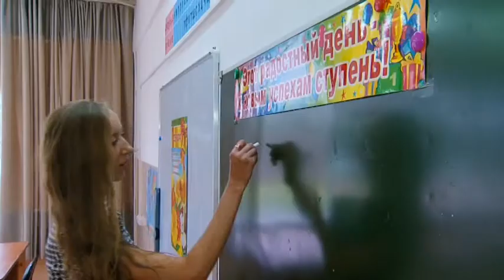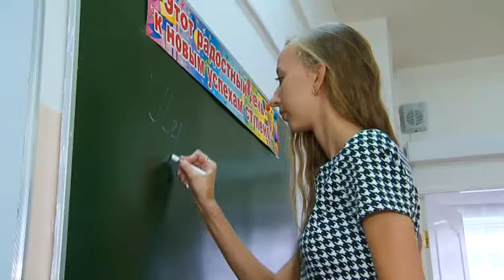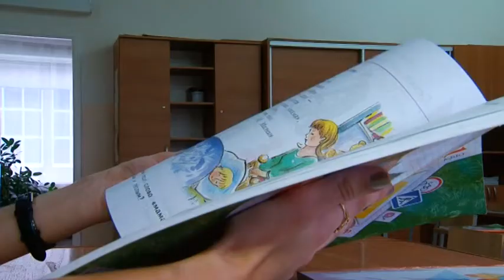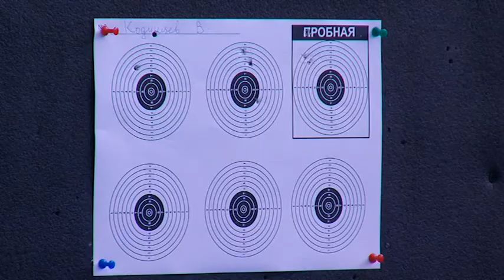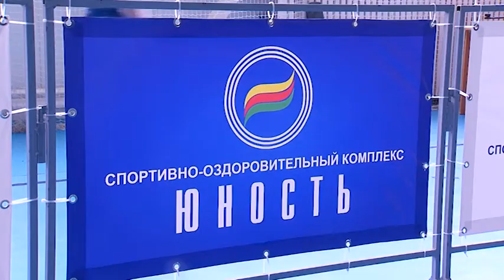Выпуск программы "Город" от 31.08.15